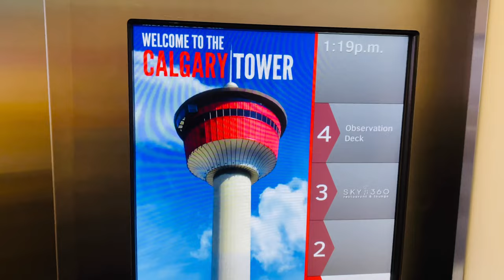CALGARY DOWNTOWN/SKY360/ALBERTA CANADA/THINGS TO DO IN CALGARY Downtown/vlog/sarah buyucan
Calgary downtown Alberta Canada
-things to know in Calgary Alberta downtown and things to do in Calgary downtown.

Thank you for watching 🙏in my YouTube channel I love to share life reality in Canada to aspirants immigrants.I love to share my life adventures,lifestyle,jobs ,news update from immigration,life in Calgary Alberta.what i share is base on my own experienced.

Mabuhay !merci!